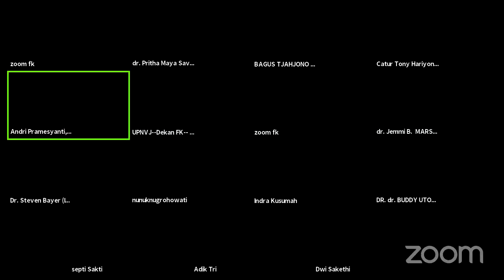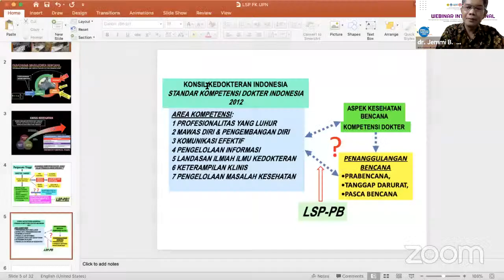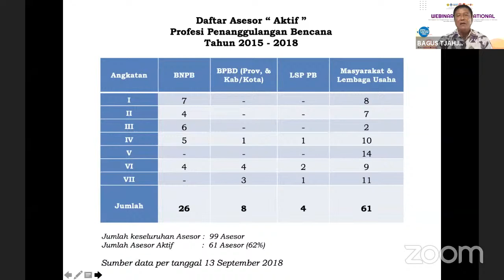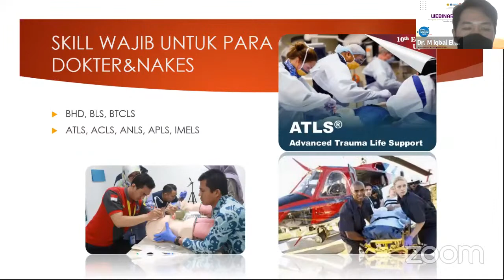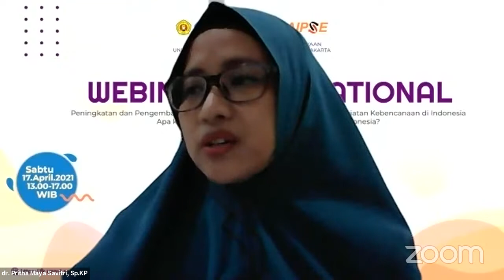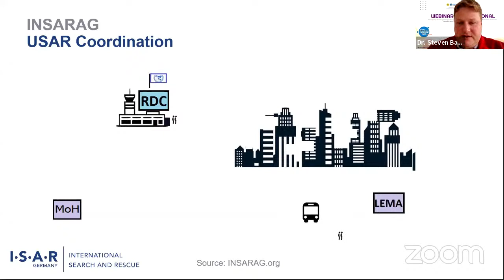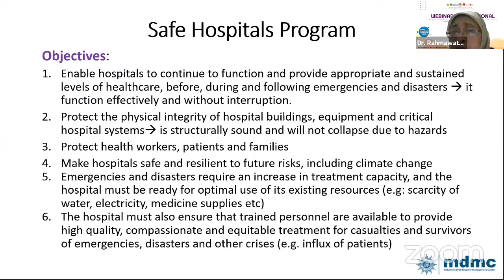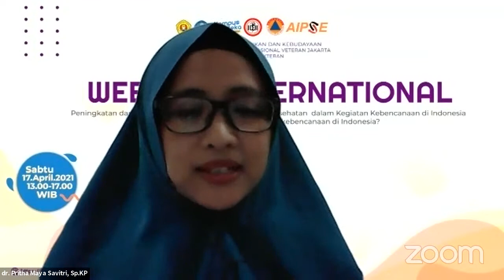International Webinar FK UPN Veteran Jakarta